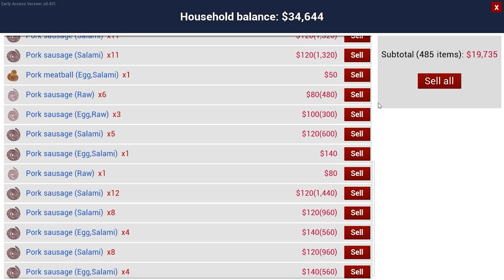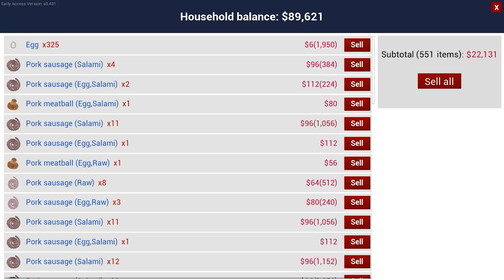RANCH SIMULATOR - SELLING 500+ SAUCES PRICE | BUYING OUR NEW AMBASSDOR CAR | JJ #27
RANCH SIMULATOR - SELLING 500+ SAUCES PRICE | AND BUYING OUR NEW AMBASSDOR CAR | JJ #27
Welcome To "JJ GAMERZ"
So, finally guys we are going to selling our 500+ SAUCES.
This video is very interesting so, watch this till end and,
This game is full of creativity, fun, and thrill.

our new ambassador car
selling 500+ sauces
ranch simulator
ranch sim hindi
ranch sim game